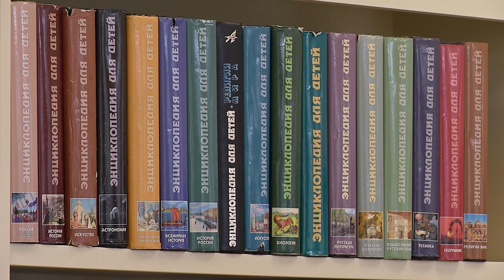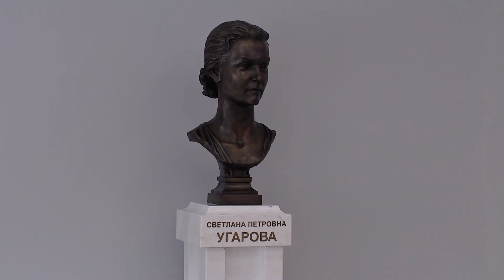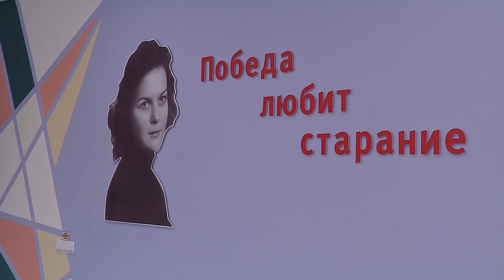Новости Металлоинвеста. Компания оказала помощь лицею № 3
Очередной подарок от шефов-металлургов получил cтарооскольский лицей № 3. По инициативе депутата Белгородской областной Думы, директора по производству Металлоинвеста Андрея Угарова компания выделила средства на усовершенствование образовательного процесса.